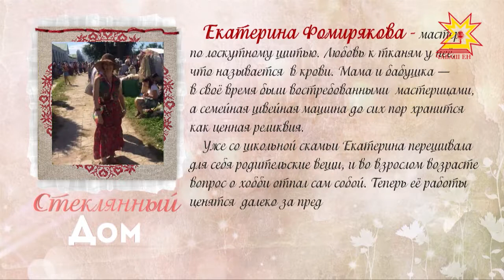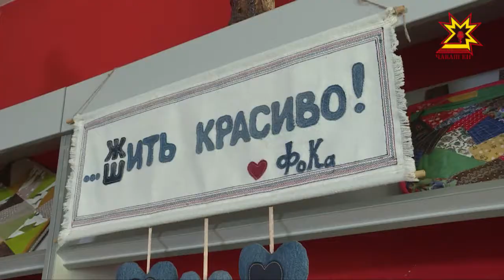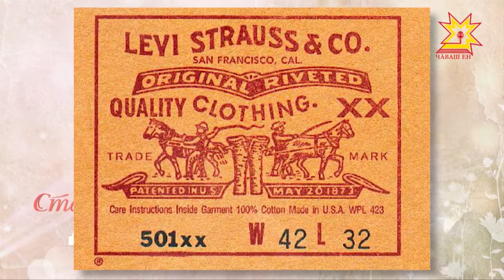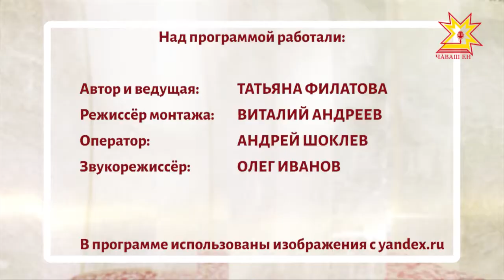Стеклянный дом. Выпуск 03.06.2018